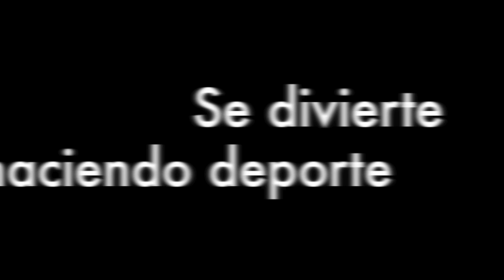Las cositas de mi gato Ron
En este video presento un poco al rubito de la casa, que acaba de cumplir 6 añitos, y algunas de las cosas que se dedica a hacer. Entre otras su super cabezazo!